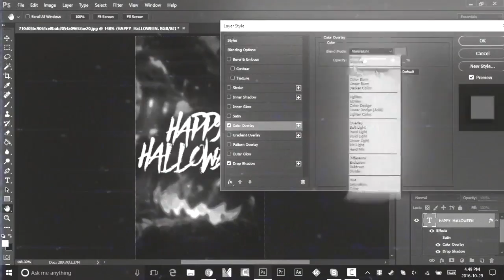"Halloween Special" ~Micro (read desc)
I'm a GFX designer for EnchantedArtz